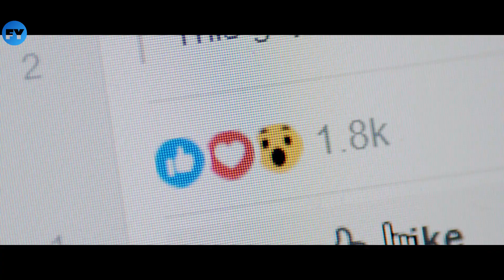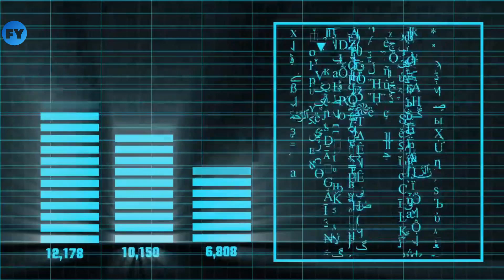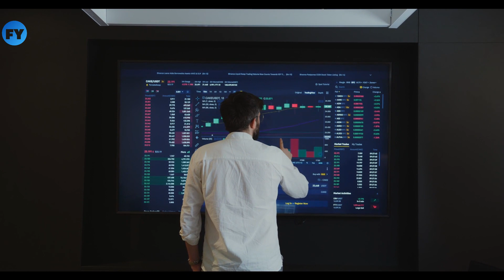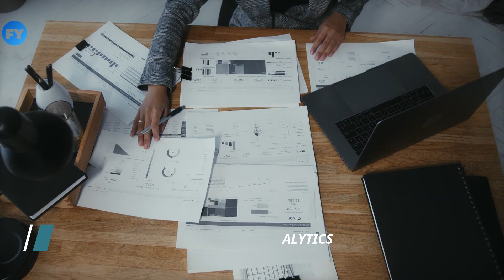7 IoT Technology Trends in 2024 | Future of Iot Technology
7 IoT Technology Trends in 2024 | Future of IoT Technology | Future of Internet of Things | 7 Predicitions of Iot Technology | Futureyan

0:00 The future of IoT Technology
1:09 1. GROWING 5G
2:10 2. Augmented Reality (AR), and IoT
2:46 3. Smart cities on the rise
3:41 4. Advancements in Edge Computing
4:31 5. Blockchain technologies shaping the future of IoT
5:41 6. HEALTHCARE APPLICATIONS
6:48 7. BETTER WAY TO DATA STORE AND ANALYTICS

internetofthings2021